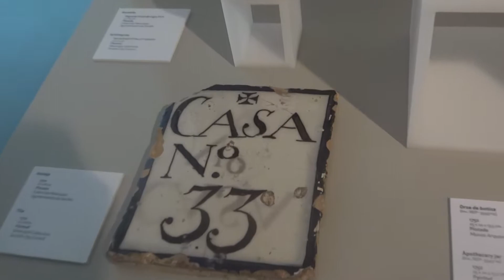Visita guiada Museo Cerámica de Triana. 23 nov. 2014 (8)